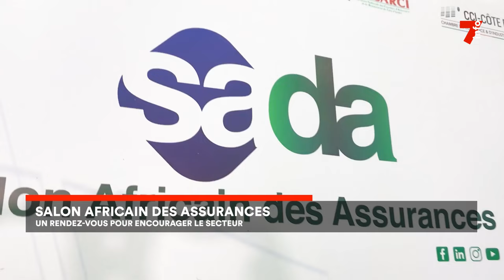Le 7 minutes du 16 mars 2024 (édition du 6H)